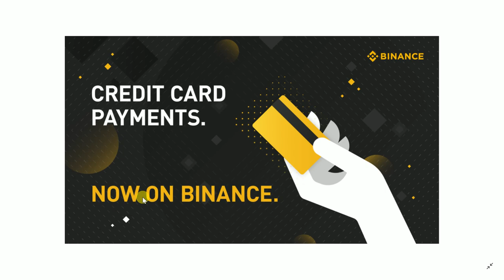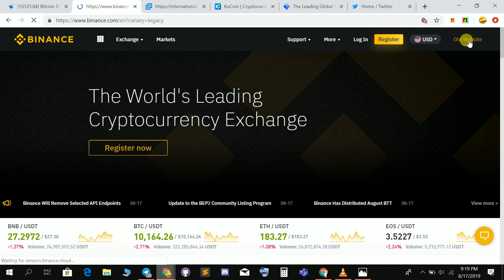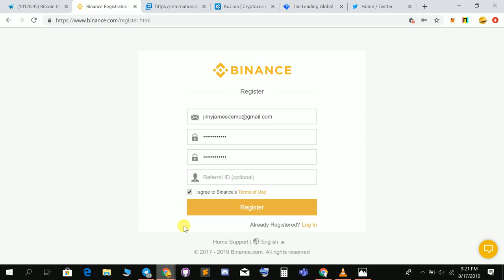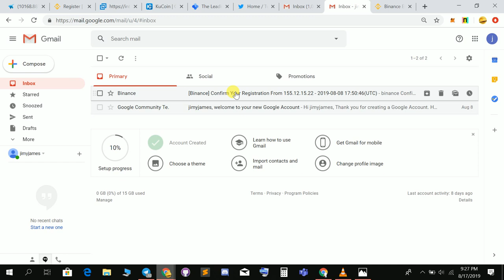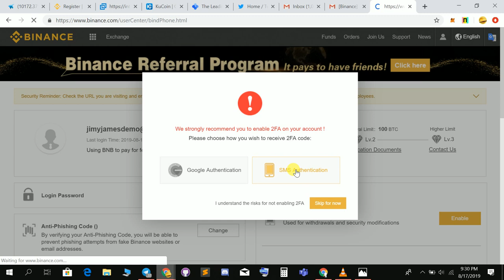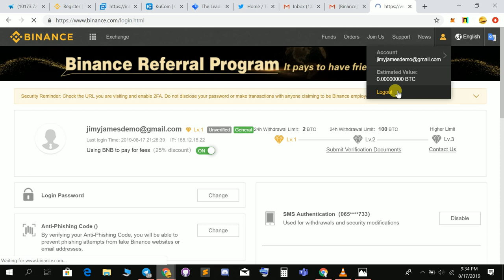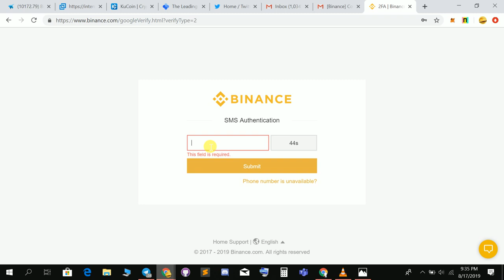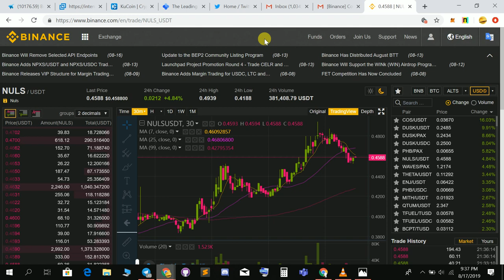CRYPTOCURRENCY TRADING ON BINANCE EPISODE 2 (Swahili version)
Video hii ni muendelezo namba mbili juu ya namna ya kufanya (cryptocurrency trading) kutengeneza pesa kwa njia ya kuuza na kununua sarafu za kidigitali zijulikanazo kama CRYPTOCURRENCY, mfano wa safaru hizi za kidigitali ni BITCOIN CONNECTCOIN XCON ETHEREUM RIPPLE na zingine nyingi.
Kupitia video hii utaweza kujifunza namna ya kutengeneza account yako na namna ya kuweka usalama (security se like google authentication/2FA) kwenye account yako kabla hujaanza kutrade.

To start Trading, first create your account in the following exchanges

Note: Cryptocurrency Market is highly volatile, and all investments come with risk. Please do your own research before investing.